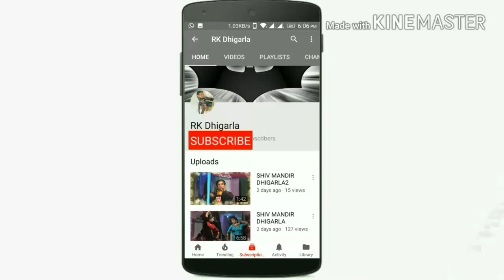RAJNI JI soni sort pr dil divana hu gya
malkash gao me jagrnbala ji ka